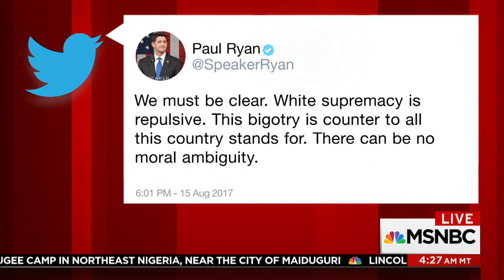Mike Barnicle: What Happened Yesterday Will Live Forever | Morning Joe | MSNBC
Mike Barnicle shares his thoughts about President Trump's Tuesday remarks about Charlottesville.